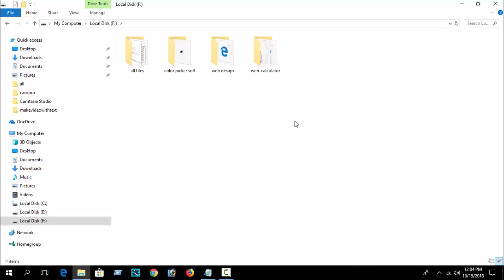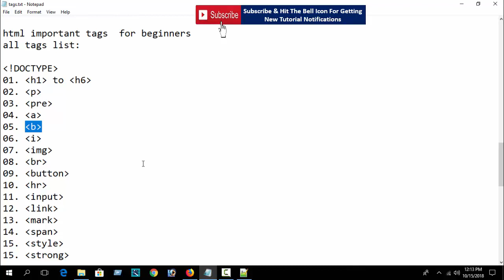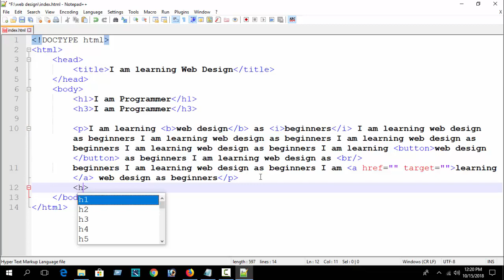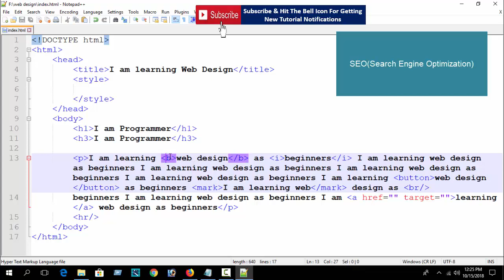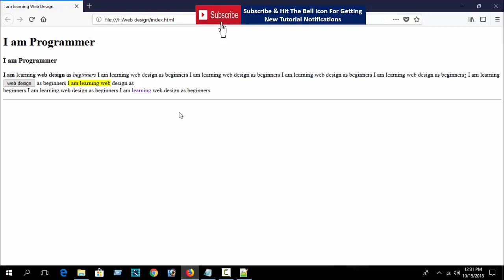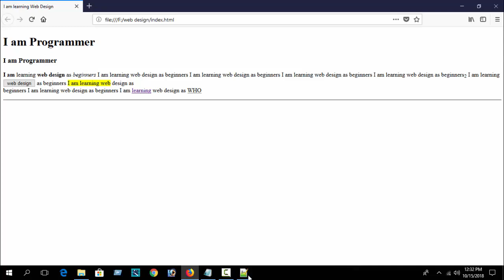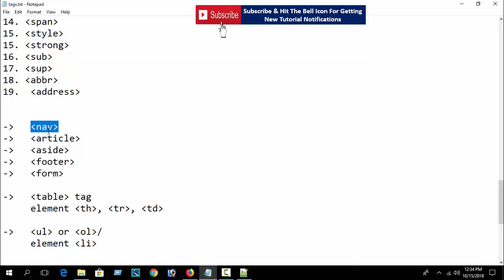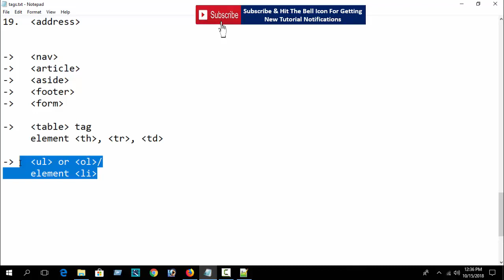HTML all tags with example bangla - for Beginners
Here - this video html all tags with example bangla - for beginners, I have discussed about html all tags with example bangla. If you are beginners at html css, then you need to learn html tags. So here I have showed about html all tags with examples live & also discussed about all tags for beginners.

So you can check now this video that you will help you to learn html tags & this video language is bengali.